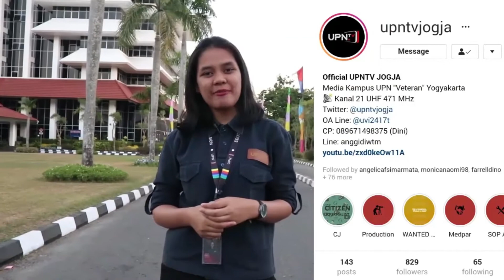PKKBN FEB UPN "Veteran" Yogyakarta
PKKBN FAKULTAS EKONOMI DAN BISNIS 2019 mengangkat tema “ New Economic Generation”
Kegiatan ini dilaksanakan di Gedung auditorium Universitas Pembangunan Nasional “Veteran” Yogyakarta.
Kegiatan ini bertujuan untuk memperkenalkan mahasiswa baru FEB tentang kepengurusan dan organisasi kemahasiswaan  yang ada di FEB.

Crew liputan yang bertugas :
Producer : Cindy Rebecca
Production Assistant : Desyiah Putri
Camera Person : Dini Arie R, Hanafiah Beno
Reporter : Desyiah Putri
Audio Person : Haryo Harahap
Editor : Dini Arie R